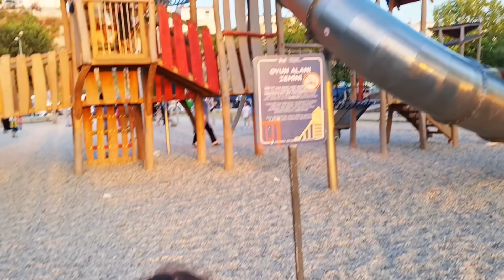عشنا يوم كامل بالبحر 🔥🔥شعبان وشامو سبحو 🏊‍♀️🏊‍♂️شعبان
شعبان وشامو راحو على البحر 🏊‍♂️🏊‍♀️

شامو راحت على البحر 🏊‍♀️

شعبان راح على البحر 🏊‍♂️